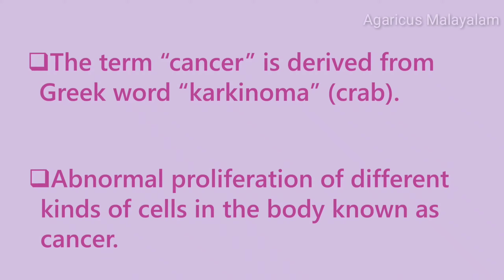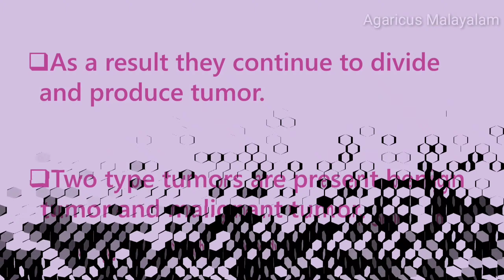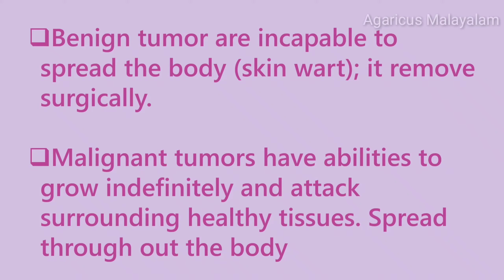CANCER | MALAYALAM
Abnormal proliferation of different kinds of cells in the body known as cancer.